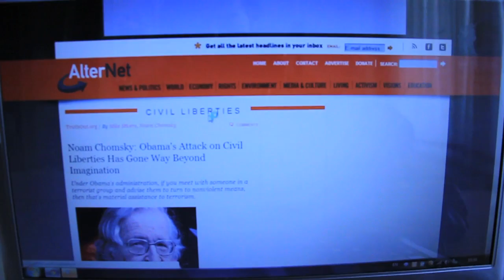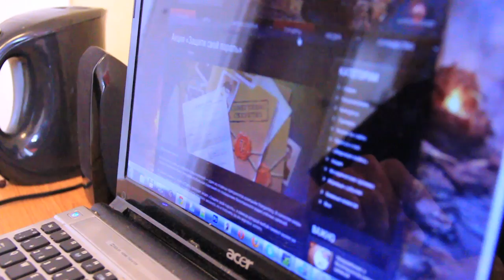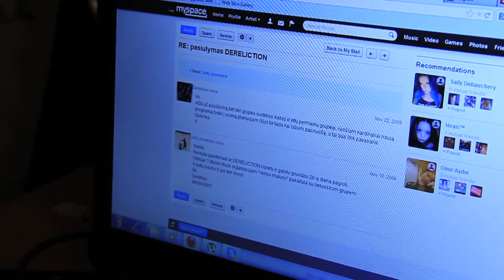How young lithuanians use social media?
Helin Sahin, EHU, Vilnius, 2013